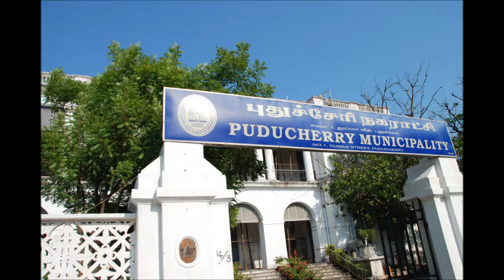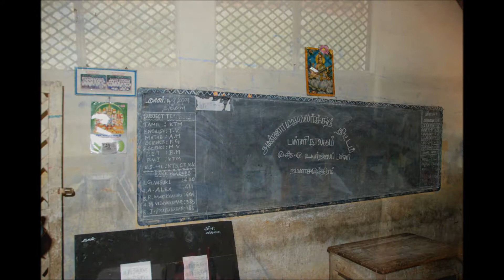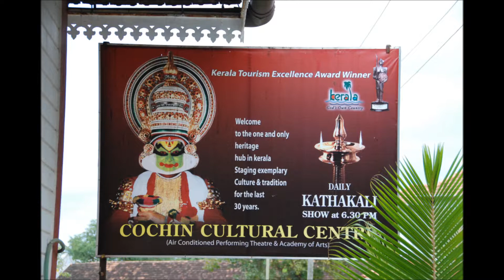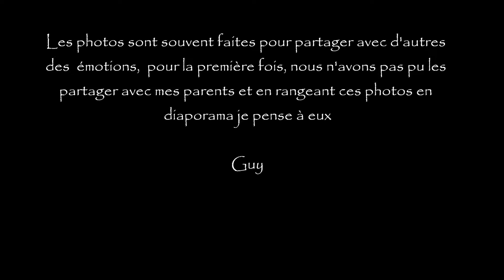travel in KERALA and TAMIL NADU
Emotions indiennes de Madras à Cochin
Le sud de l'Inde est le pays des épices, des anciens comptoirs coloniaux, des temples dravidiens et des backwaters.